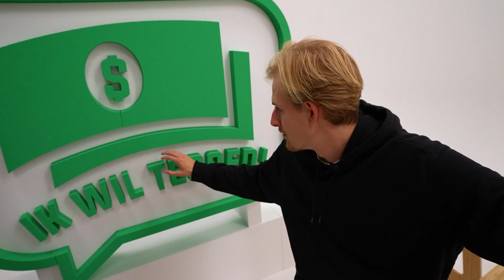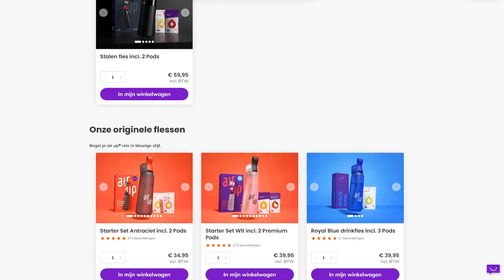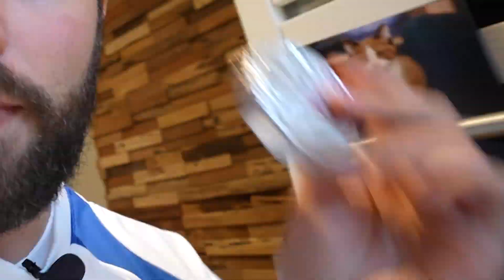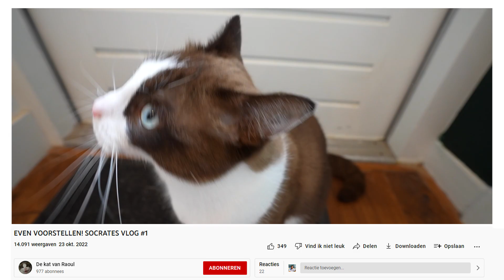Een Vierde Week in het Leven van Raoul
Geef ook wat smaak aan je week met Air Up! Je krijgt nu 10% korting op het gehele assortiment van Air Up met de kortingscode ‘flespompoen’ Dus ook op de premium stalen fles! Deze video is gesponsord door Air Up.

Heb je intens genoten van deze video? Kijk hem nog een keer met je ogen dicht!